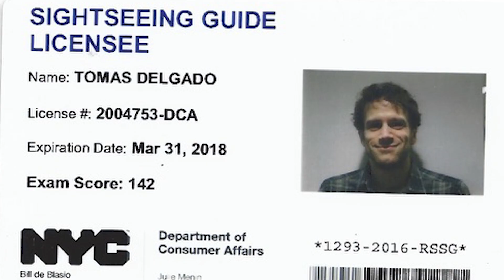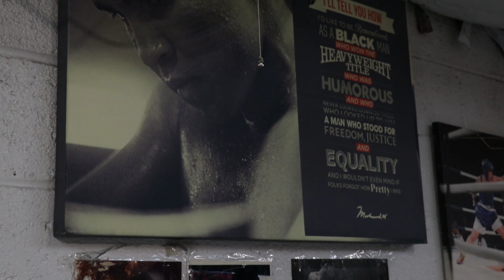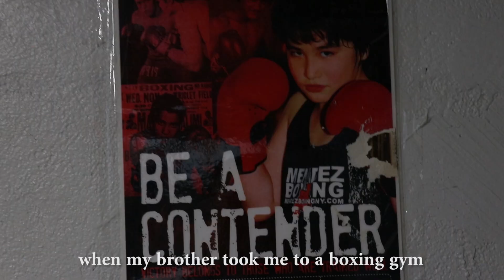Visiting Mendez Boxing Gym in NYC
Comedian and tour guide, Tomas "Tom" Delgado, visits Mendez Boxing Gym in New York City with boxer and fellow comedian, Sergio Chicon, and interviews Harry Keitt, Joey Gamache, Jason Lee, and Salvador Mendoza. Shot by Erika Rydell and David Marrero.